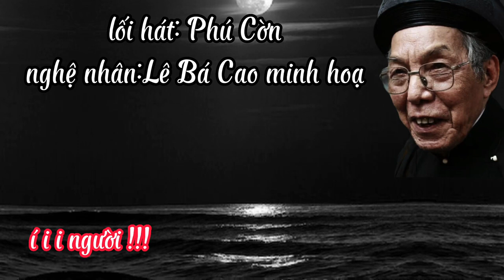LỐI HÁT PHÚ CỜN...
nghệ nhân Lê Bá Cao